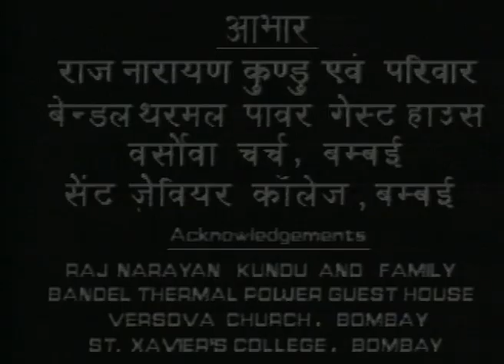Hindi Tv Serial - YUGANTAR युगांतर (Old Doordarshan TV Serial) | Episode 10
Credits :
Language Hindi
Subject Social Drama
Banner (production house) Leela Films
Director Shubhankar Ghosh
Creator Sujit Sen, Biomal Dutta
Producer Soumen Banerjee
Story writer Sunil Gangopadhyay
Dialogues written by Ravindra Rawal
Cast Details : Navin Nischal, Anil Chatterjee, Mohan Gokhale, Bina
Telecast Date 1985

The show was all about the historical era. The show was based on the novel by Sunil Gangopadhyay. According to the novel, the writer had mixed up some real life characters with some fictional characters in the book. The show was no difference in this.

The show started with a zamindar house of Thakur Parivar. The well known family that contained names like Rabindra nath Tagore, Mohorshi Debendra Nath Tagore and such had different life than the other people at that time.

The series then continued with other characters like Michael Madhusudan Datta, Ganga Narayan, Ishwar Chandra Vidyasagar and others. The time they showed was the most sensitive time in Bengal’s as well as Indian history.

It was the time when British rule were there and how generation by generation people had led a difficult life. It was mainly a fictional story that had historical real life characters. There were few characters that showed the darkest sides of the society from that era. The character Chandra Nath who was a son of a prostitute was thrown out of the school. The reason was his mother was a prostitute. He was intelligent and smart boy. He was studious as well but still he could not get a chance to continue his education due to his mother’s occupation.

The show continued with these characters (some fictional and some real). As the story progressed we got to see a lot of stories behind the curtains namely society. It was a finite show with few episodes that made a history on national Doordarshan channel back in mid 80s.

Relevance Today

It was based on some of the real life stories. The story of the Tagore family that showed was too some extent true. There were few things that showed in the series were true at that point of time. It was more like an interaction between real and fictional characters which was shown perfectly. As the story was based on real life we could easily relate to the show. Though the era was completely different and our lifestyle has changed a lot however some points are still the same.

Our so called society has some limitations even today when we are standing in 21st century. If we talk about the character Chandranath who was a son of a prostitute and alongside a very bright boy then we can know how society plays a bitter role to exploit innocent hearts. If a person is a sex-trader then her son or daughter is not responsible for that. Despite being a smart and intelligent student he was thrown out of the school because of his mother. Even today a son of a common lady and son of a prostitute can get a same position in society? I don’t think so.

The things are almost same in all generations; the only thing that changes is the outer packaging. A modern society will be not be modernised unless and until the mentality changes. The show had shown a many folds of our society through some fictional and real stories.